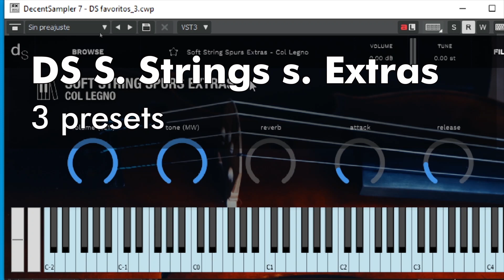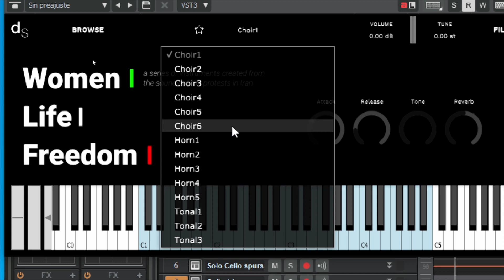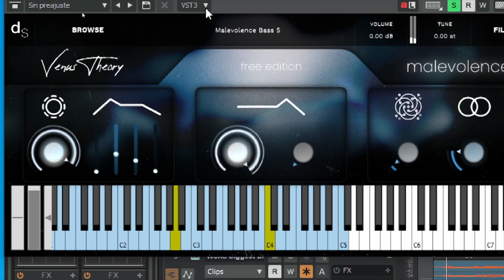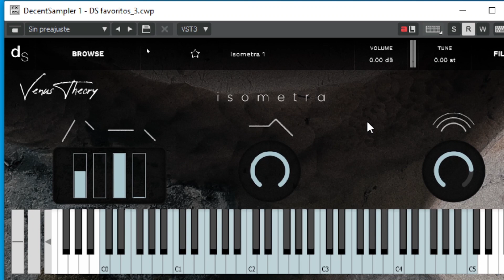7 DS librerías favoritas - parte 3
7 DS librerías favoritas - parte 3

DS Malevolence (ya no es gratis, cuesta 10 dólares)